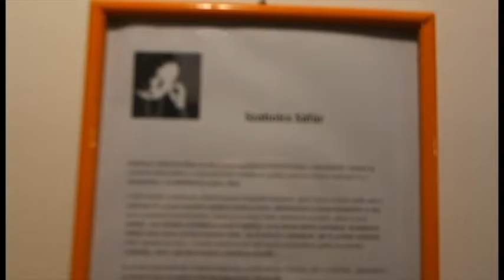SZABOLCS SAFAR, HU, fotografia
vystava fotografii Bratislava gallery ECH